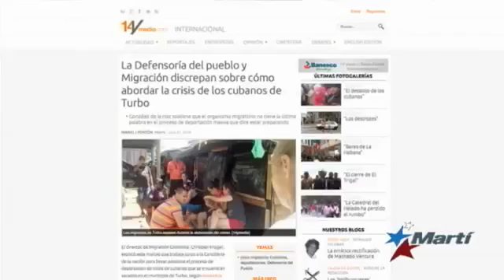Colombia deportará a cubanos varados en Turbo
VIA: MARTI NOTICIAS